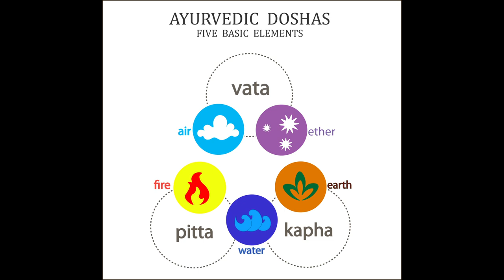Az esti órákban lesz egy meglepetés❣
Kép: shutterstock/AlienMark

Telefonos elérhetőségem jóslásra:
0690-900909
750Ft/Perc

Átutalás:
Erste Bank
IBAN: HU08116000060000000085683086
BIC: GIBAHUHBXXX
Tulajdonos: Dendera Susanna Medici

Védikus Csillagjegyek:
Kos: kb. Április 13-tól Május 13-ig
Bika: kb. Május 13-tól Június 14-ig
Ikrek: kb. Június 14-től Július 15-ig
Rák: kb. Július 15-től Augusztus 16-ig
Oroszlán: kb. Augusztus 16-tól Szeptember 16-ig
Szűz: kb. Szeptember 16-tól Október 16-ig
Mérleg: kb. Október 16-tól November 15-ig
Szkorpión: kb. November 15-től Dezember 15-ig
Nyilas: kb. December 15-ől Január 14-ig
Bak: kb. Január 15-től Február 12-ig
Vízöntő: kb. Február 12-től Március 13-ig
Halak: kb. Március 13-tól Április 13-ig